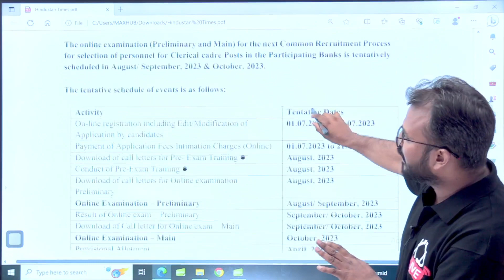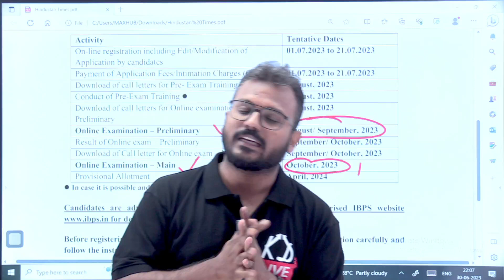IBPS CLERK 2023 | SHORT NOTIFICATION OUT | IBPS Clerk Form Fill Up 2023 Date | Full Details@KD_LIVE